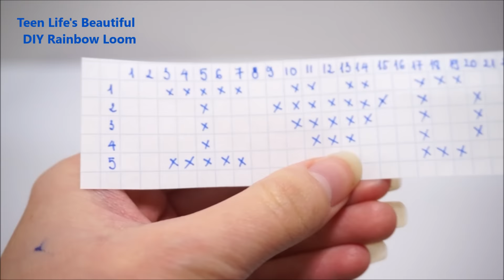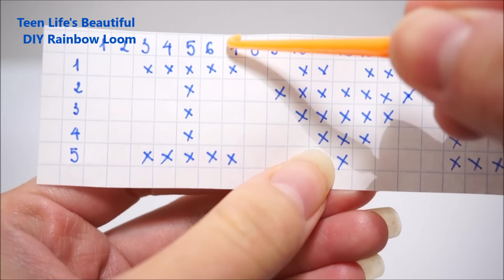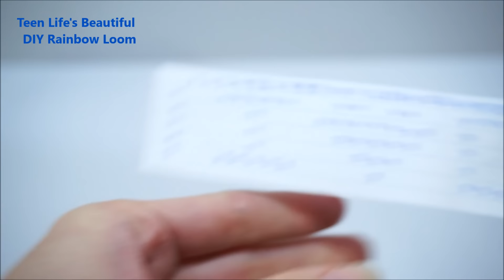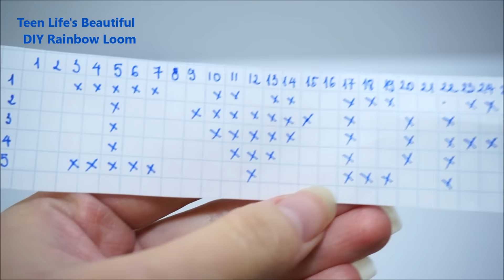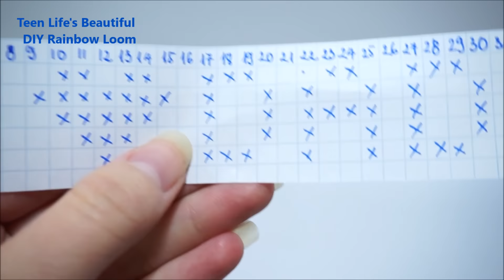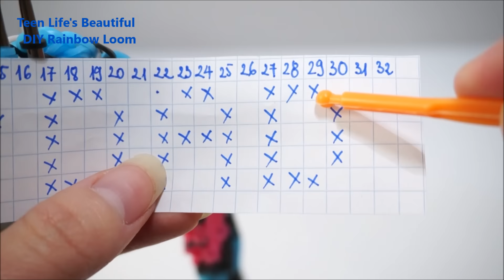I LOVE DADDY Rainbow Loom Bracelet for your DAD with Four Forks no Loom DIY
Welcome to Teen Life's Beautiful Channel!

Hello, Teaching you How to make „ I LOVE DAD ” bracelet! The best present for father. This is one of the most popular designs.

In other language:

Bonjour, vous apprendre à faire de! Le meilleur cadeau pour votre père. Ceci est l'un des modèles les plus populaires.

Lehre, wie man Armband zu machen! Das beste Geschenk für Ihren Vater. Dies ist eines der beliebtesten Motive.

Si insegna come fare braccialetto! Il miglior regalo per tuo padre. Questo è uno dei disegni più popolari.

どのようにブレスレットを作るためにあなたを教えます！あなたのお父さんのための最高のプレゼント。これは、最も人気のあるデザインのひとつです